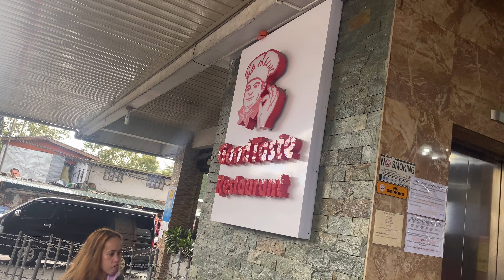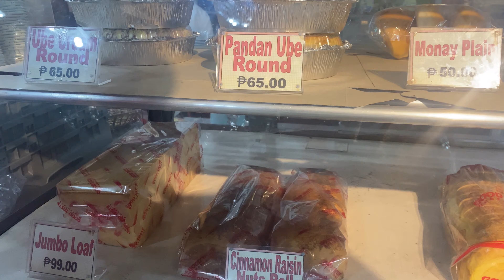Ulitin na to / The Good Taste / Stawberry Farm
Hi mga ka-Auto Goodmorming share ko lang baguio trip namin last Year☺️